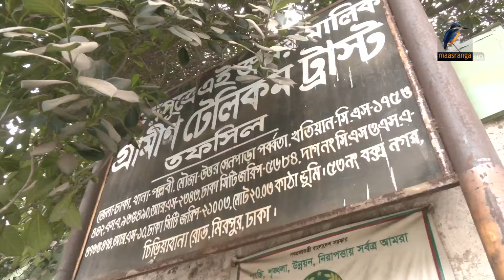জবরদখলে ড. ইউনূসের ৮টি প্রতিষ্ঠান | Maasranga News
2 Bir Uttam Ziaur Rahman Road (New Airport Road)